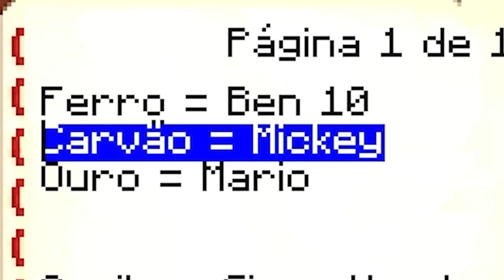Minecraft mas as ESTRUTURAS são PERSONAGENS!!!